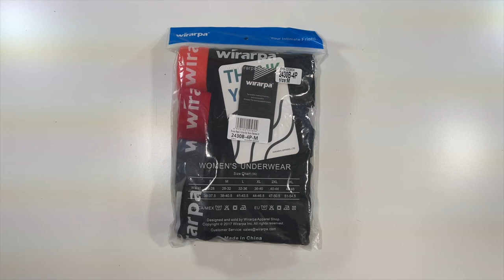Wirarpa Women's Cotton Boxer Briefs Underwear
Would you like to purchase these?